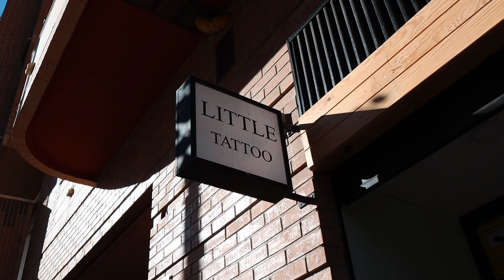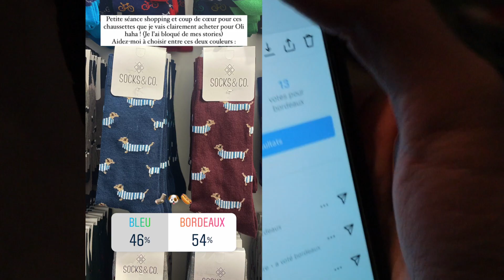INSTAGRAM CONTRÔLE MA VIE PENDANT 24H 🥲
Hellooo
Comme vous avez pu le voir sur Instagram, quand j'étais à Valence j'ai fait une journée pendant laquelle Instagram contrôlait ma vie. Voici la vidéo🙈

Enjoyyyy ! ❤️

Caméra : Canon EOS M50 & iPhone 11 pro

Nombre d'abonnés à ce jour : 1400 🥰